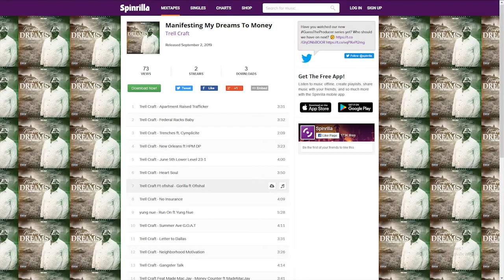Lyrics And Meaning Ep. 3 | New Orleans | Trell Craft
Episode 3. “What Do The Lyrics Mean w/ Stash Money” Trell Craft - New Orleans ft. H.P.M DP

Album: Manifesting My Dreams To Money
Song: New Orleans
Feature: HPM DP
Studio: Levelz
Location: Memphis, TN
Recording Engineering: Mix-R
Production: Chris Keys1